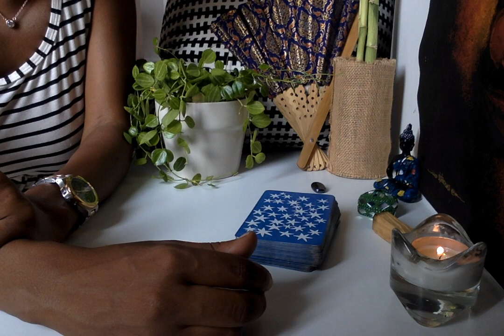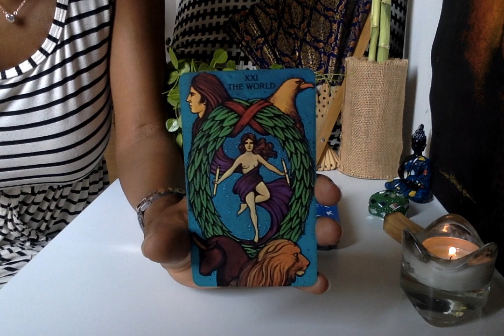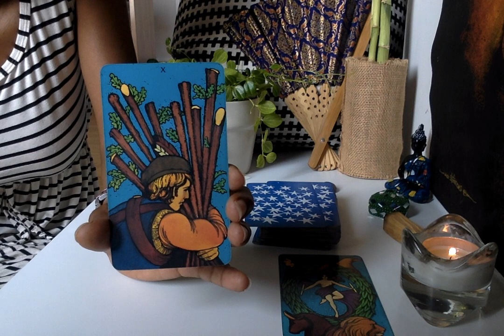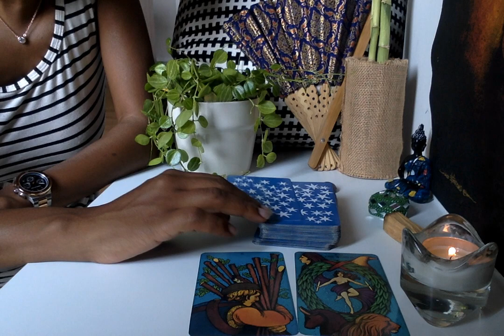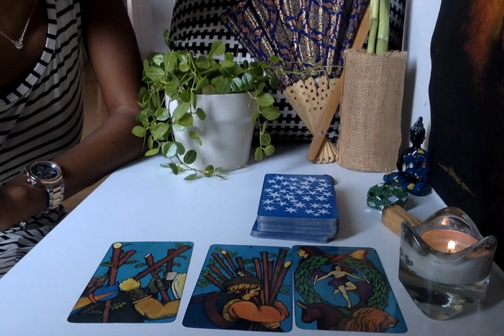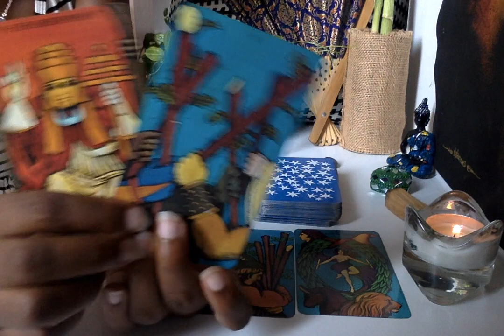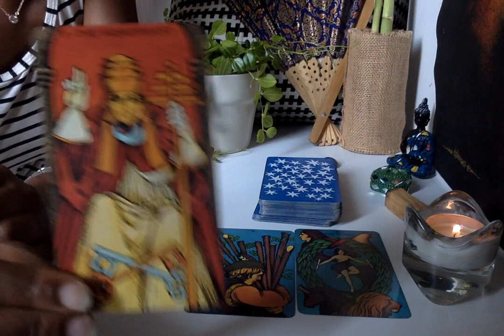Taurus January 25 to 31 | Tarot Reading 2016